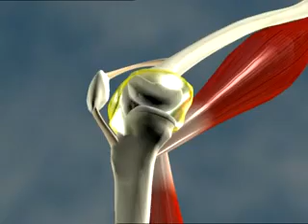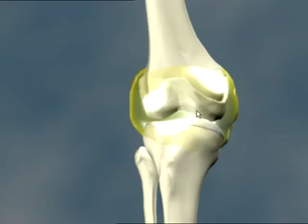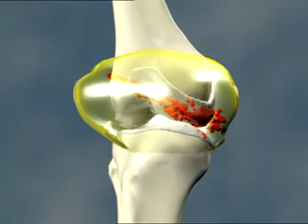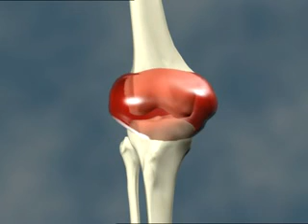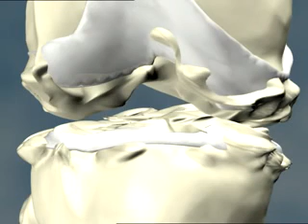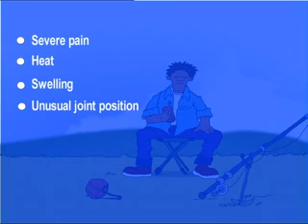Joint bleeding in Haemophilia.avi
Designed to be useful to children and their families but also valuable to people of all ages, this video uses 2D and 3D animation to explore what happens when someone with haemophilia has a bleed into one of their joints - which is the main problem with the disease and the commonest cause of disability over time.

ADV 3865B